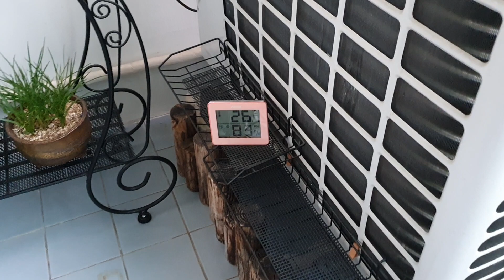다육이♡ 장마철에 물준 다육이들 조심해야하는 한가지💓 물준다육이들 윗흙이 젖어 있을때 관리법💓 햇빛없어도 꽃이피는 화초💓